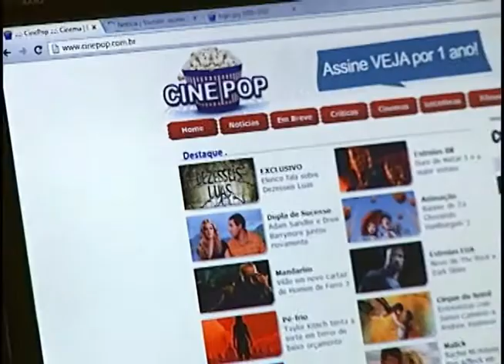OSCAR 2013: Crítico de cinema comenta premiação que acontece no domingo (24)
Renato Marafon, do CinePop, destaca as principais indicações à estatueta.